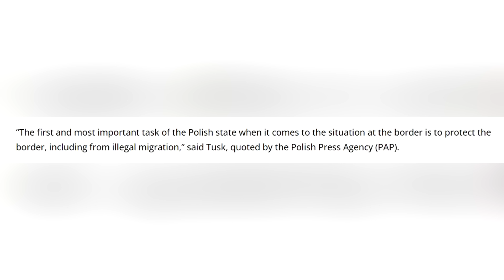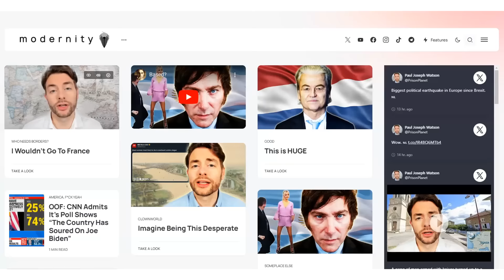Polish leader drops BOMBSHELL warning.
LOCALS (Exclusive content! No ads.)

BITCOIN WALLET: 3EMQG9EhPkoFbX5F19RTGZs8rPqGYm2mp9
BITCOIN CASH WALLET: qrxhqz9ka423v68qwc7nyqc88q3mx9ea5gcpz88a0l
LITECOIN WALLET: MSs2rWgM571WM3zUnL255gccoQAdz9L6CG
ETHEREUM WALLET: 0x21221F5da5e70F46Bbfa755f89e312daDa51f115